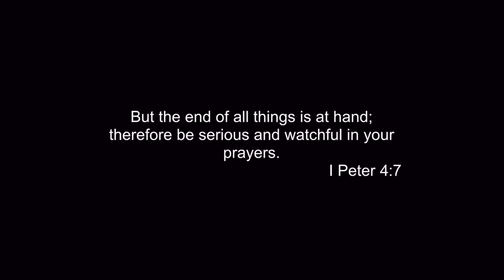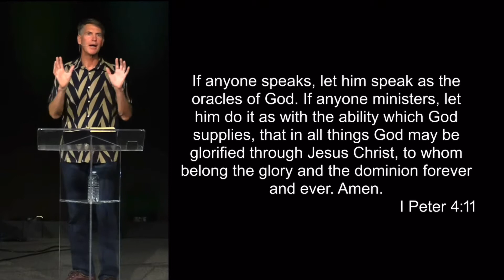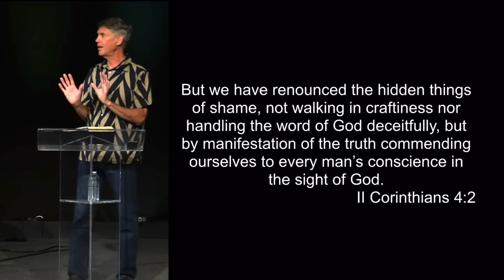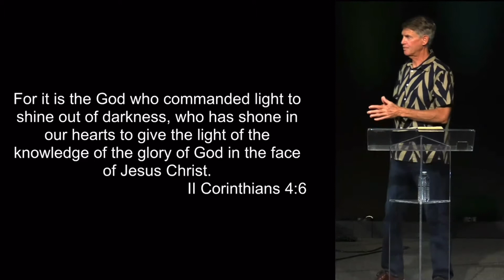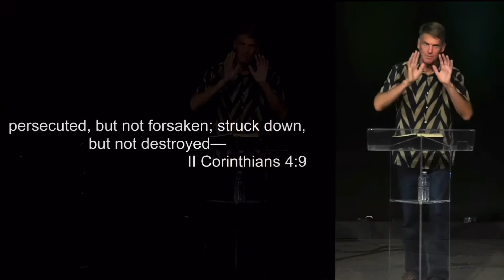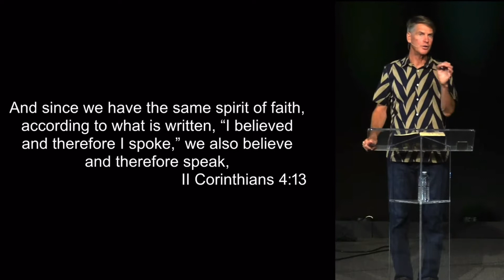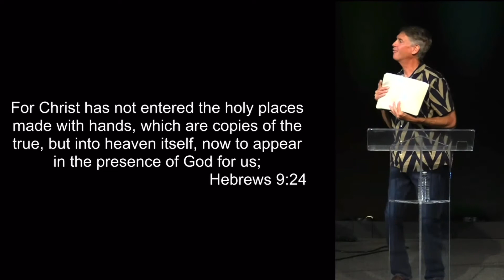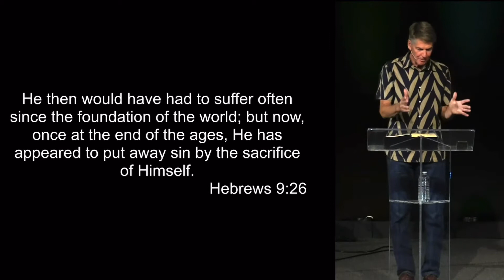The Supremacy of Christ - Steve Dittmar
This message inside this service is Christ in us, the hope of all glory. The hope behind the veil. Jesus is our hope, and He can perform all promises of God for all promises of God are Yes, and Amen in Him to the glory of God through us.

Steve Dittmar’s Books: